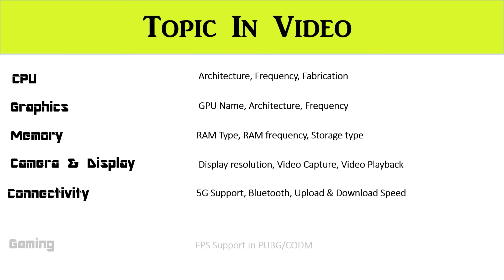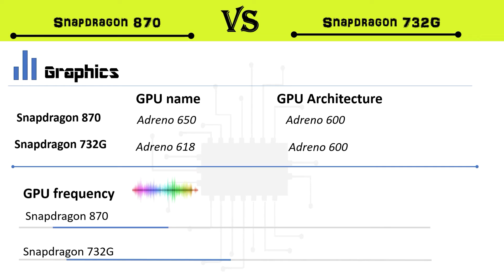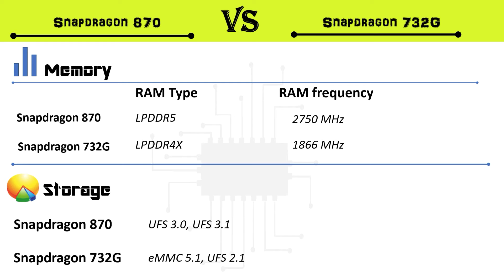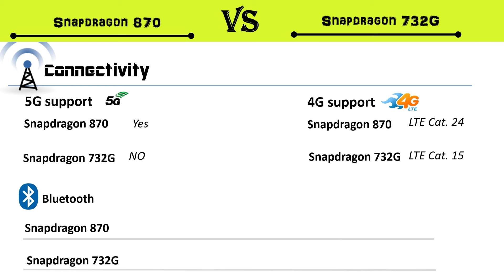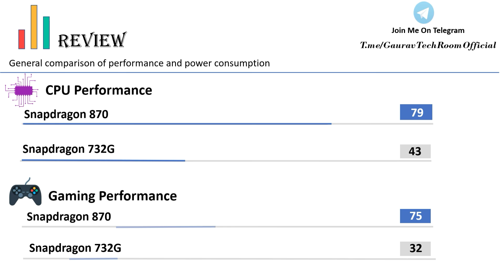Snapdragon 870 Vs Snapdragon 732G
Qualcomm Snapdragon 870 Vs Qualcomm Snapdragon 732G Full HD 1080p Comparison In Hindi

870_vs_732G_Full HD 1080p.mp4